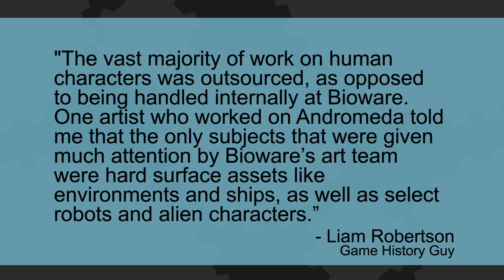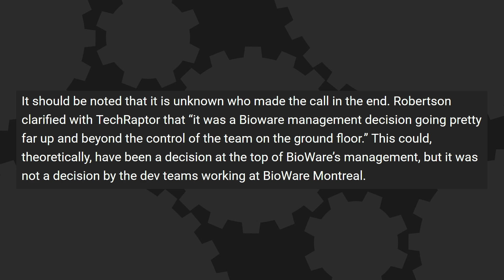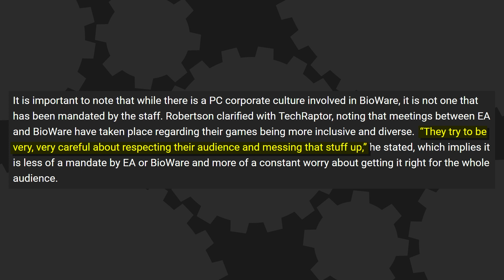What Went Wrong with Mass Effect Andromeda? - The Know Game News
Were Mass Effect Andromeda's worst parts outsourced? One report says that's the case, so now you know who to get mad at about everything that went wrong with Andromeda.

Written By: Eddy Rivas
Edited By: Kdin Jenzen
Hosted By: Mica Burton & Ryan Haywood